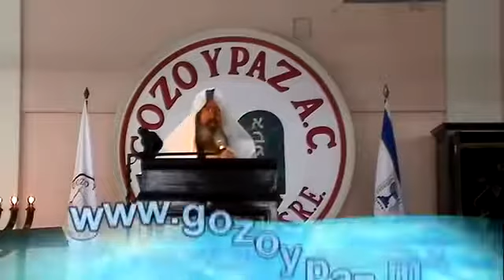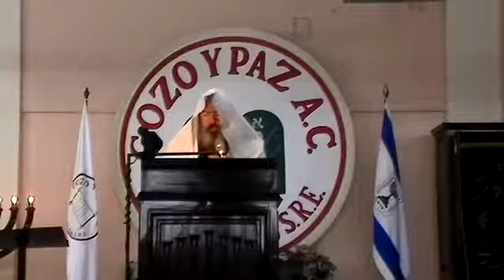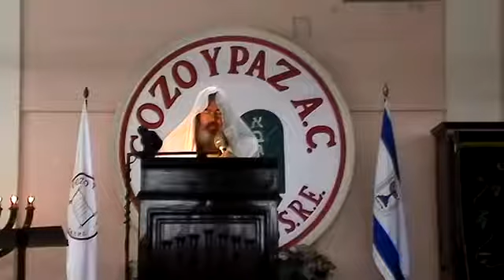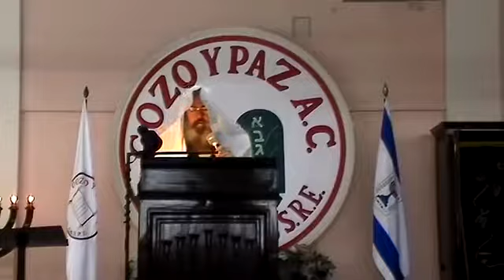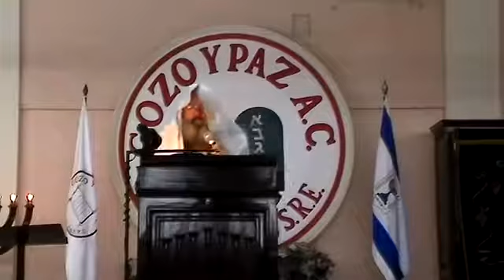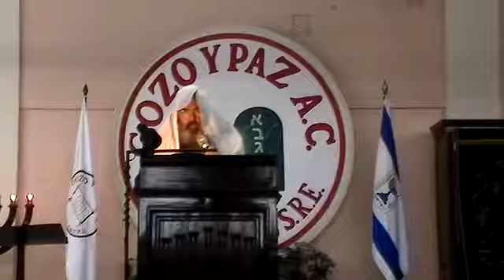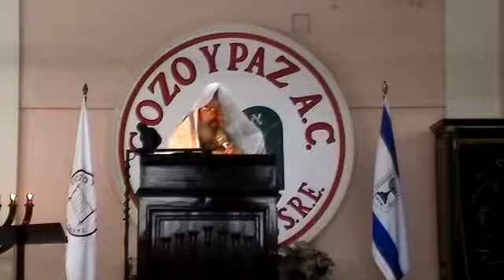🔴🔥 APOCALIPSIS - GISGALUT PARTE 11 (CAPÍTULO 14 y 15) por el Roeh Dr. Javier Palacios Celorio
Estudia con nosotros la bendita palabra del Eterno, en este video estudiaremos a profundidad el LIBRO DE APOCALIPSIS - GISGALUT.
TODO EL MATERIAL ES TOTALMENTE GRATIS.